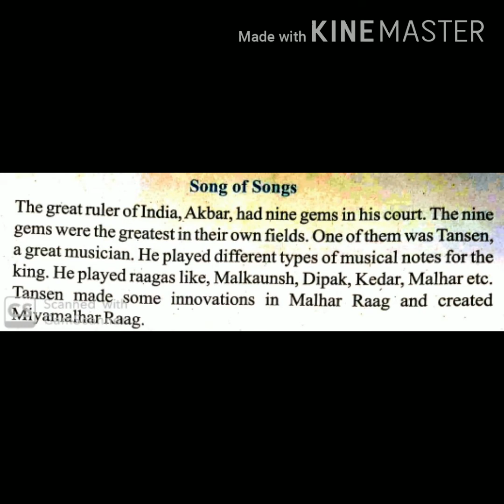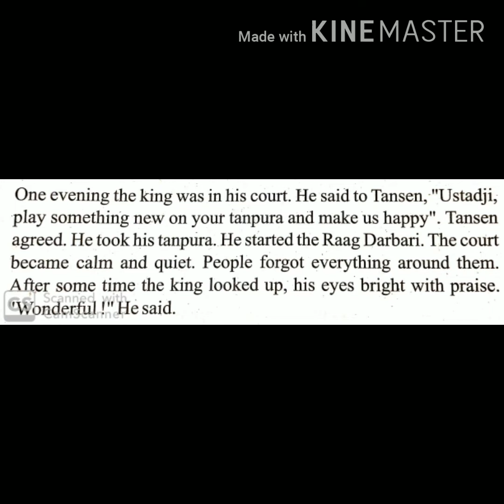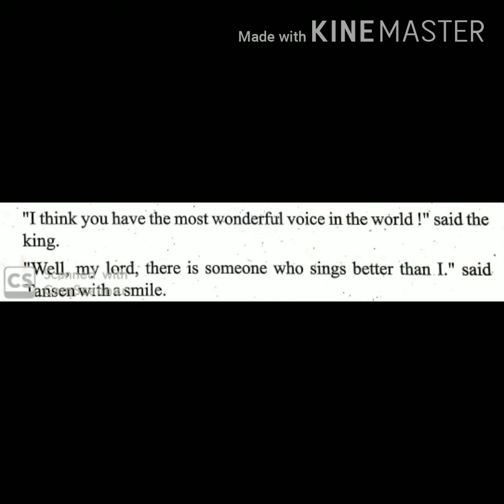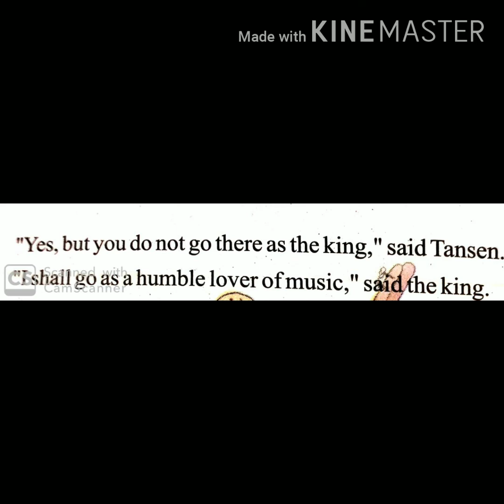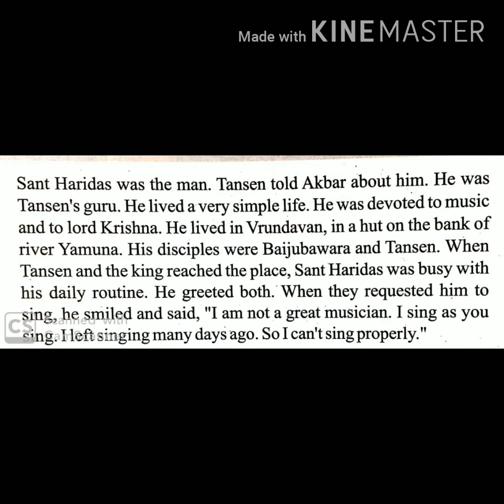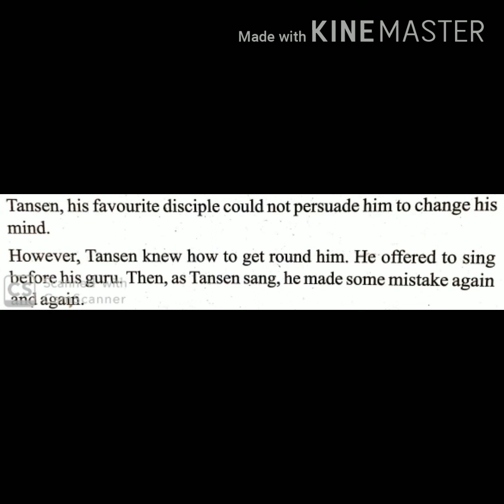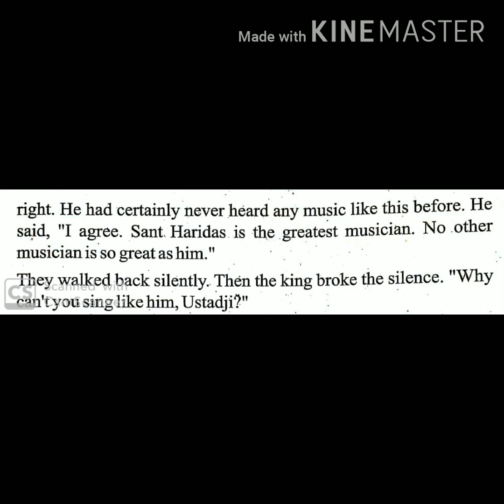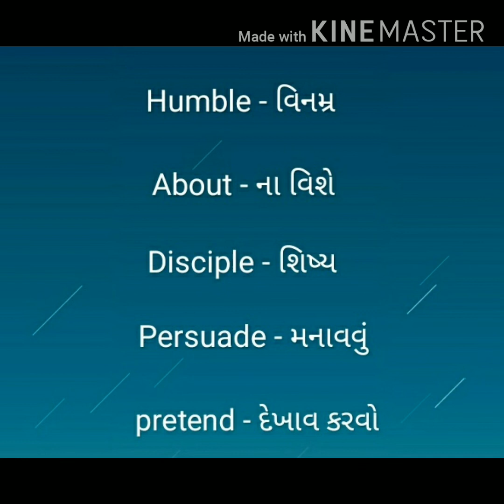MSLP STD - 8 SUBJECT ENGLISH UNIT - 2 SONG OF SONGS ACITIVITY - 4